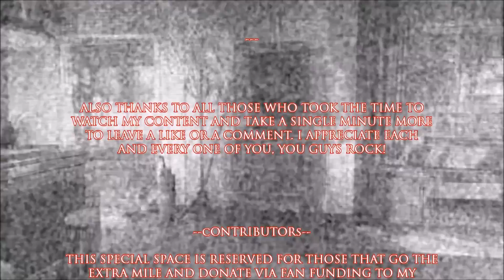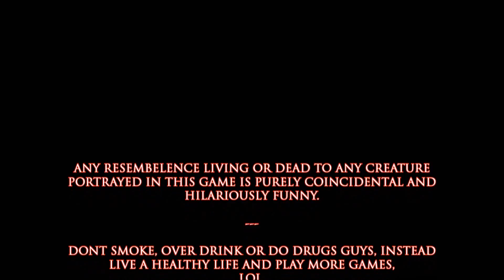Fallout 4 ~Prowler's Story S146" Kellogg's Brain is Key!!"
Hi Guys Welcome to the awesome Fallout 4!

Fallout 4 is an open world action role-playing video game developed by Bethesda Game Studios and published by Bethesda Softworks. Fallout 4 is set in a post-apocalyptic Boston in the year 2287, 210 years after a devastating nuclear war, in which the player character emerges from an underground bunker known as a Vault. Gameplay is similar to Fallout 3. The player completes various quests and acquires experience points to level up their character. With first- and third-person perspectives available, players can explore Fallout 4?'?s open world setting at will, allowing nonlinear gameplay.
Companions can accompany the player on their voyages to assist them in battles and help with scavenging. Players have the ability to construct and deconstruct buildings and items, and use them to build a settlement, which can attract and be inhabited by non-playable characters.

A quick note on Advertising and Fan Funding:
Many Thanks to the following Fan Funders...
Bk_Deltor

thankyou from me and you will then be immortalised as a "contributor" in the credits of every video.

I use Nexus Mod Manager for all my modding needs visit them

SPECIAL THANKS

Special Thanks to Royal for not only entertaining me daily but inspiring me to do a better job on my own channel.

Special Thanks to Gopher for all of the great Tutorials on Modding
Fallout 4 but also being an all round entertainer.

Special Thanks to all of the mod designers for helping to make my
game look cooler and generally more fun. For information on specific mods either querry me in comments or check out Gopher's Mod Vault he highlights most of the more prominent mods i have used.

best.